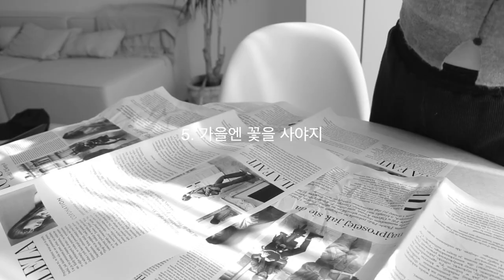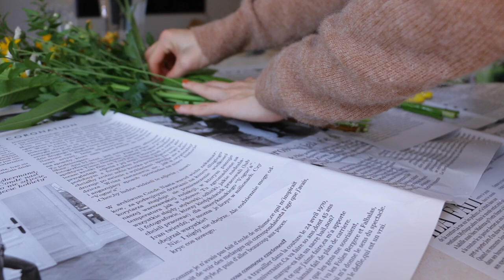집에 가을이 오셨네요..?🍂 30평대 아파트 가을 인테리어로 감성있는 집 만들기 | House Makeover Routine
가을하면 인테리어 영상 꼭 들고 나타나는 정뭉컁 인사 드립니다!

아주 오랜만의 인테리어 영상 같은데, 그만큼 진심 담아서 촬영한 영상이예요

우리 뭉독자들 모두 어렵지 않게 집 안에서도 가을을 느끼셨음 합니다…🧡🍂